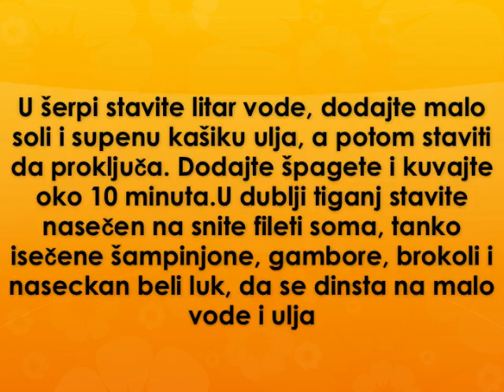Spagete sa gamborima Recept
recept za spagete sa gamborima